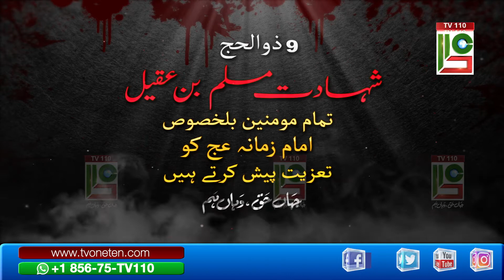9 Zilhaj | Shahadat Muslim Bin Aqeel | TV110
9 Zilhaj ,Shahadat Muslim Bin Aqeel
Please send us back your any of uploaded includes:
Unlisted/private or  published videos For The Necessary Review on: